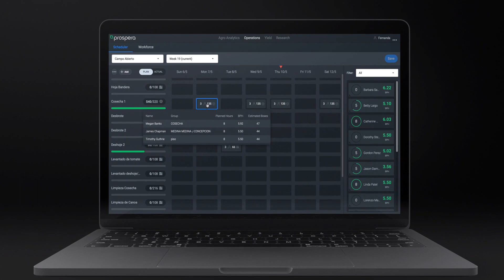Testimonial- Jesús Dorantes de Agro Desert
Escucha a nuestro valorado cliente Jesús Dorantes, director de Agro Desert, hablar sobre la Expo AgroAlimentaria, su experiencia con Ahern, y la herramienta de Prospera Technologies.